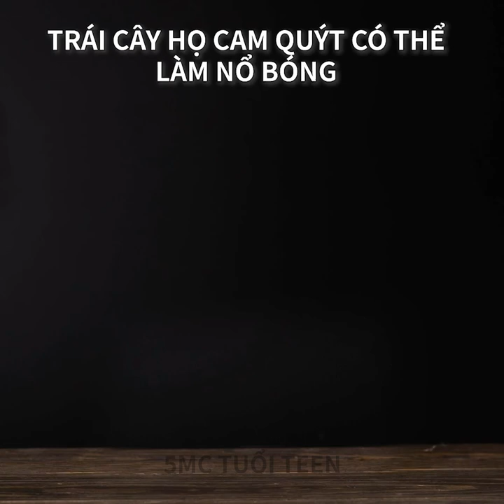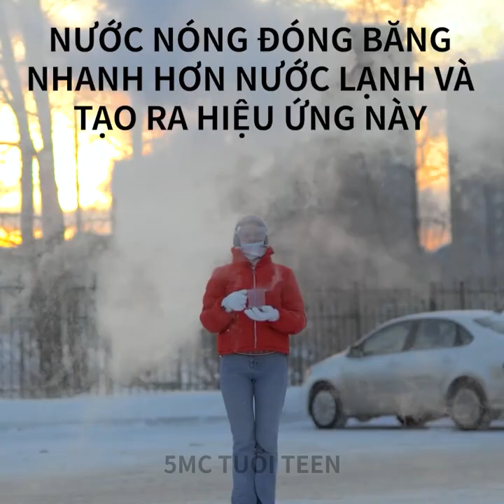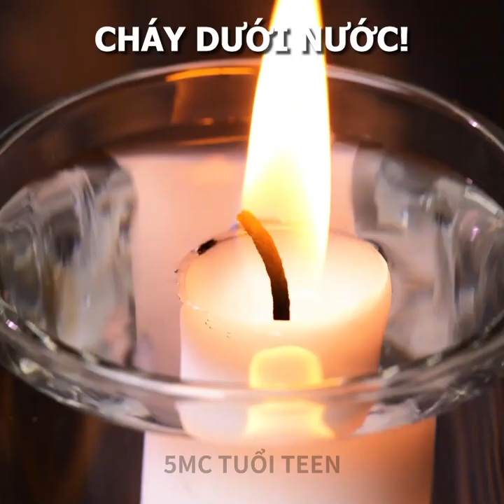THỬ NGHIỆM VÀ THỦ THUẬT VỚI NƯỚC CỰC MÃN NHÃN BẠN CÓ THỂ DỄ DÀNG BẮT CHƯỚC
DẤU THỜI GIAN:

01:32 Nước vs Âm thanh
01:53 Thủ thuật ngầu như trái bầu với kẹo bông
02:22 Mẹo hài với nước để làm đồ vật di chuyển
03:58 Cách di chuyển dòng nước chảy